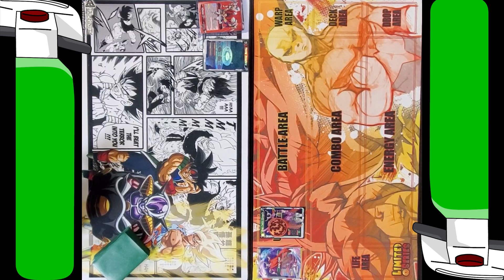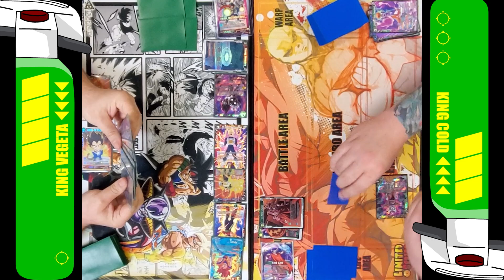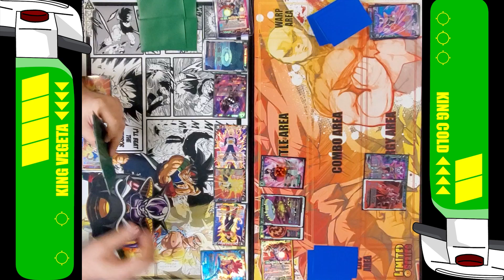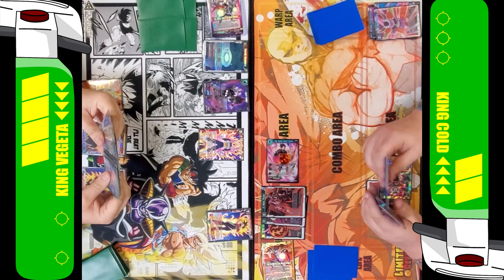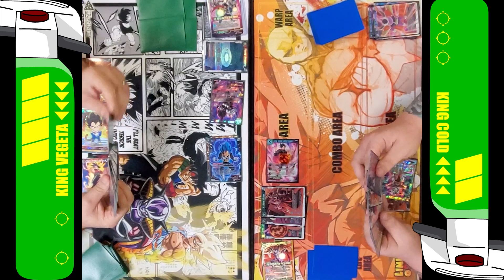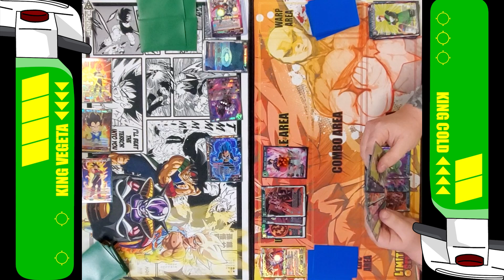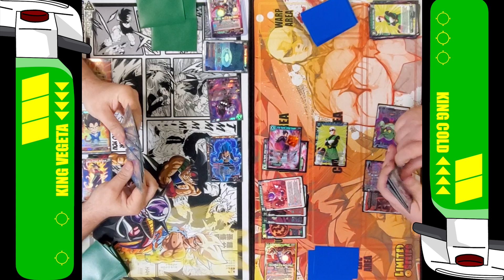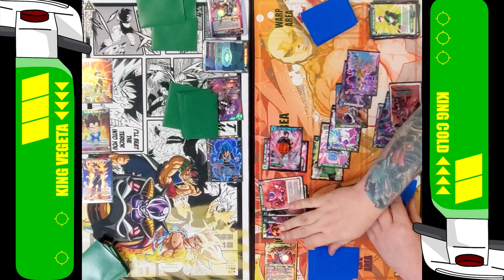King Vegeta (R) vs King Cold (G) | Supreme Rivalry | Set 13 | DBS TCG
A local game between King Vegeta vs King Cold